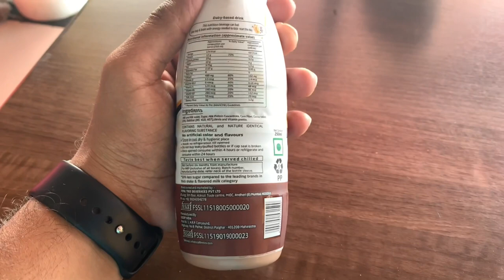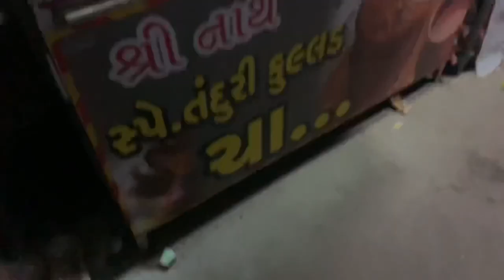Ambaji Vlog!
Ambaji is a small town in Banaskantha district in the state of Gujarat, India. It is known for its historical connections with sites of cultural heritage. Ambaji is within the Aravali Range is a range of mountains in western India running approximately 800 km in a northeastern direction across Indian states of Gujarat, Rajasthan. Ambaji Mata temple is a major Shakti Peeth of India. The original seat of Ambaji Mata is on Gabbar hilltop in the town. A large number of devotees visit the temple every year especially on Purnima days. A large mela on Bhadarvi poornima (full moon day) is held. Every Year from all over the country people come here walking all over from their native place just to worship MAA AMBE in September. The whole Ambaji town is lit up as the nation celebrates the festive time of Diwali.

The Ambaji Mata temple is a Shakti peeth, the temple is open from 7:00 am to 11:30 am, 12:30 pm to 4:30 pm, 6:30 to 9:00 pm.  It is believed that the heart is Sati Devi has fallen here. The origin of Shakti peeth temple is from the mythology of Daksha yaga MD sati’s self immolation.  Shakti peeths are believed to formed when the body parts of the corpse of sati Devi fell into different regions after lord shiva carried her corpse in sorrow after her death. The shrines are considered as highly reversed by Shaivism (shaivist) sect in Hinduism. The Shakti Peeths are mostly worshipped by tantra practitioners. There is no idol or picture in the temple but a small cave/Gokh in the inner wall, in which a gold plated holy Shakti visa Shree yantra having kurma back convex shape and 51 bij letters therein, connected with that of original yantras of Nepal and Ujjain Shakti peeths, is also ritually installed in such a way that is visible for devotion, but never can be photographed or can be done in the future. The worship of this visa Shree yantra a done only after tying bandage on the eyes.

Gabbar Temple
Gabbar temple from Ambaji is Just about 4. 5 km from the main temple, Gabbar hill is situated on the border of Gujarat and Rajasthan. It is about 1,600 feet (490 m) high from sea level, having at 8.33 sq. km (3.22 sq. mi) area, and it is in fact One of the 51 famous Ancient Shakti Peeths and it is place of where the heart of the dead Devi Sati fell at the top of hill of Gabbar. The Mountain or Hill of Gabbar has also a small temple fortified from the western side and there are 999 steps to go up to the mountain and reach this holy temple at the top of Gabbar Hill. There are many more beautiful sightseeing Places on Gabbar together with a sunset point, Cave and Swings of Mataji and Trips through a ropeway.

Transportation
Bus
 There is a bus-station of Gujarat State Transport (GSRTC) connecting to all major cities of India, and a railway station is at Palanpur of District Banaskantha, North Gujarat.India. Road Ambaji can be reached through Himatnagar road which relates to National Highway No.8 (Mumbai to Delhi). The other road which Passes through Palanpur and Danta and connects with State Highway SH 56 to reach Ambaji.

Rail
The nearest Railway station is at Abu Road It has direct rail links to the cities of Ajmer Chennai, Thiruvananthapuram, Mysore, Bangalore, Pune, Mumbai, Jaipur, Jodhpur, Delhi, Dehradun, Muzaffarpur, Bareilly and Jammu. It is connected to most of the cities and towns in Gujarat such as Ahmedabad, Surat, Vadodara, Bhuj, Rajkot, Jamnagar and Porbandar.

Air
The nearest International Airport is Sardar Vallabhbhai Patel International Airport, Ahemdabad which is 179 km far from Ambaji Temple Town.

Distance from Places
From surat it is 443 km away.
From Ahmedabad it is 184 km away.
 From Palanpur it is 65 km away.
From Abu Road it is 20 km away.

** Apologies **
Shooting was not allowed near or inside the temple.

Like. Share. Comment the best part.